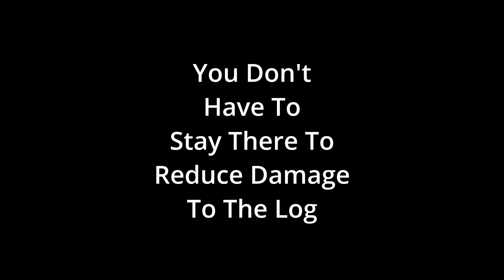When to Use A Bore Cut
What are some advantages of using a Bore Cut? When Should I use one?

Good Sawing!